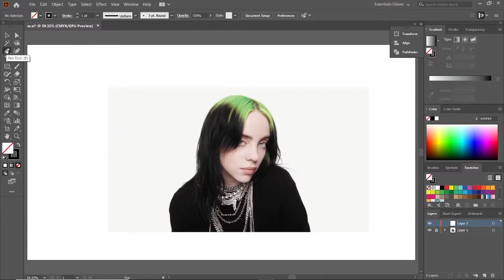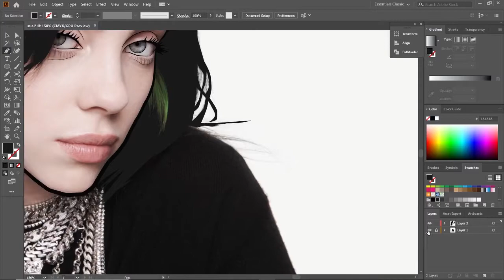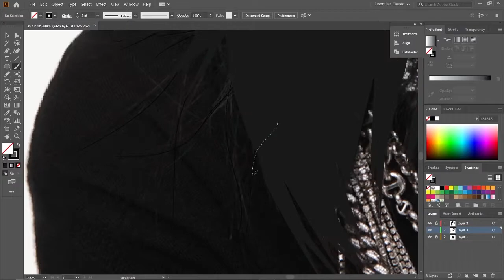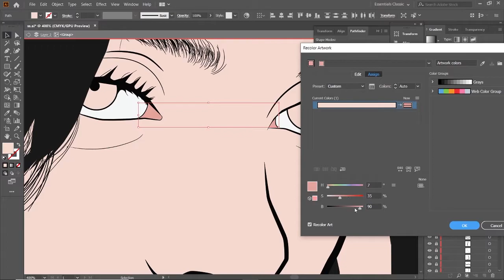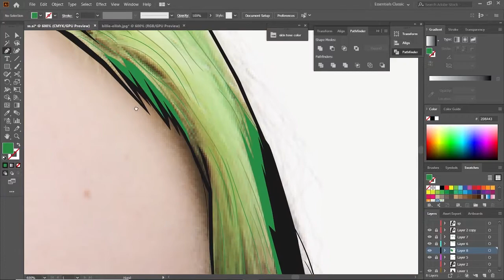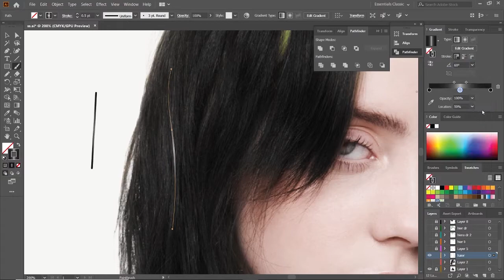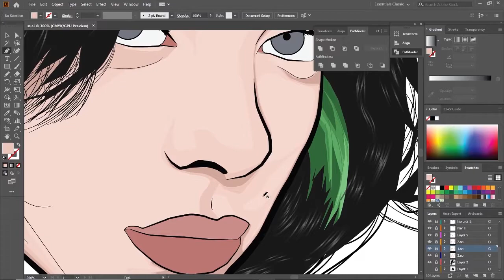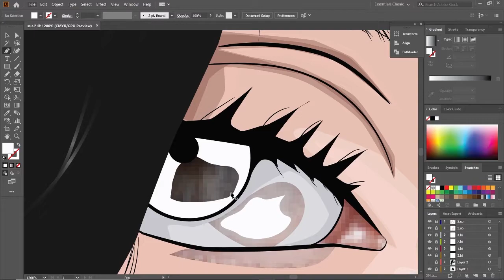Billie Eilish cartoon adobe illustrator vector (highlight) mouse